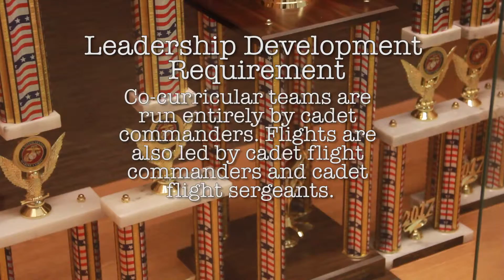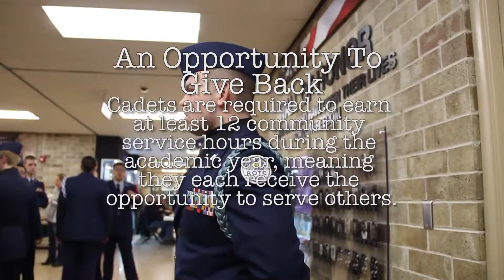This is JROTC